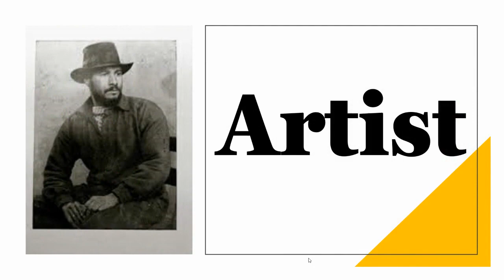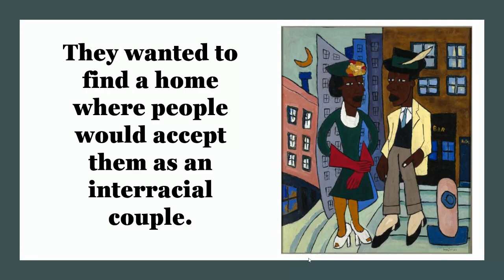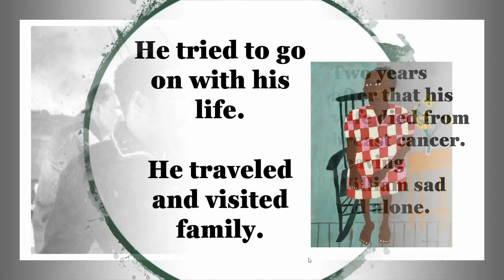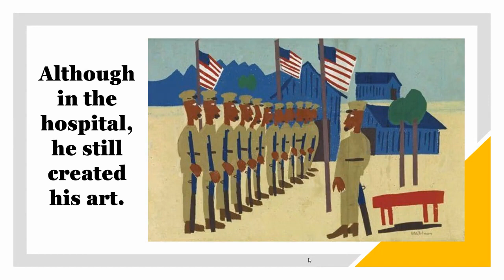A William H Johnson Biography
Narrated, written, and created by Nanette Thompson.  Black History Month, William H. Johnson, Biography